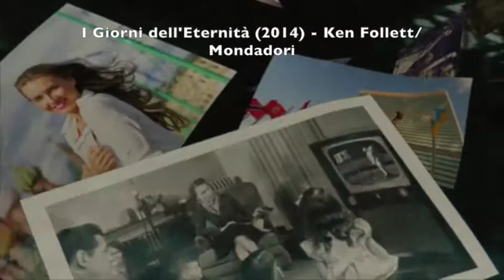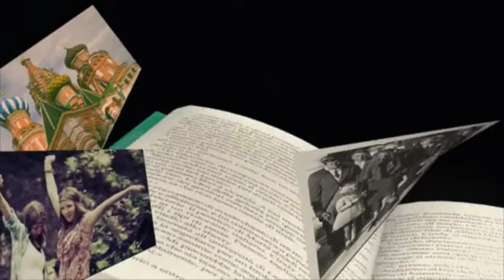Fabrizio Mancinelli Music for Commercials Reel 2014